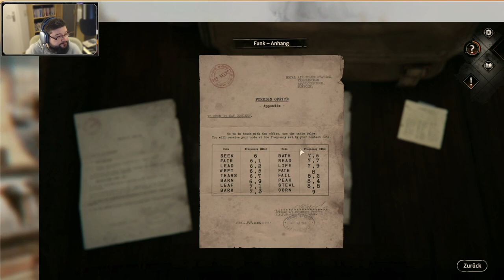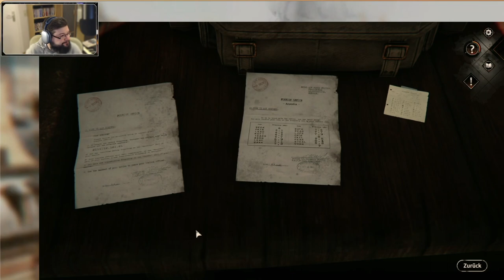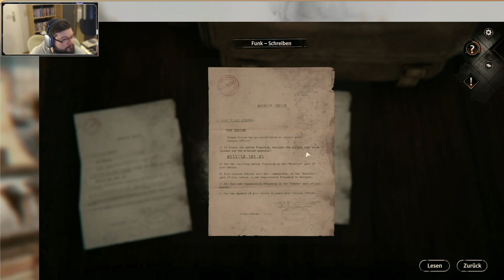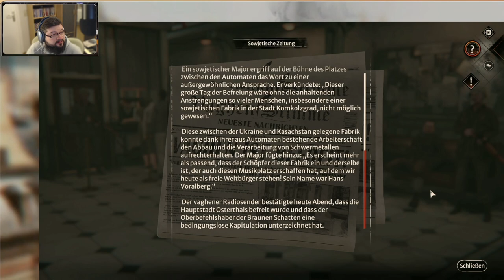Let's Play Syberia - The World Before - Teil 20 (deutsch, 1080p)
Ich spiele das fast noch brandneue 3D Point & Klick Adventure Syberia: The World Before aus dem Jahr 2022. Es ist die Fortsetzung der Syberia-Reihe von Benoît Sokal, in der es bereits drei Titel aus den Jahren 2002, 2004 und 2017 gibt.

Wir treffen wieder auf die Protagonistin Kate Walker, die bereits von Frankreich quer durch Europa reiste auf der Suche nach dem Fabrikerben Hans Voralberg. Am Ende des letzten Abenteuers wurde sie gefangen und in einem Salzbergwerk zu Zwangsarbeit gezwungen. Nach ihrer Flucht aus diesem Gefängnis begibt sie sich auf die Suche nach Dana Roze, deren Geschichte uns nach Vaghen in die 1930er und 1940er-Jahre zurückversetzt ...

Dana hat den Auftrag, einem Wissenschaftler noch kurz vor Kriegsende bei der Flucht in die Schweiz zu helfen, ihre große Liebe Leon ist im Widerstand und soll ihn durch das Gebirge führen. Nachdem wir das Funkgerät einsatzbereit gemacht haben, werden wir jedoch verdonnert, auch der Frau des Wissenschaftlers zur Flucht zu verhelfen. Diese unerwartete Planänderung führt zu einem Feuergefecht und weiteren tragischen Entwicklungen ...
Letzten Endes wird Vaghen kurz nach dieser Episode befreit und Dana begegnet noch einmal den Menschen in ihrer alten Heimat. Was wird sie als Nächstes tun?

Kapitel
0:00 Anfang/Intro
1:07 Wir funken nach London
23:15 Ein Pakt mit dem Teufel
32:46 Begegnungen nach Kriegsende
43:40 Endkarte